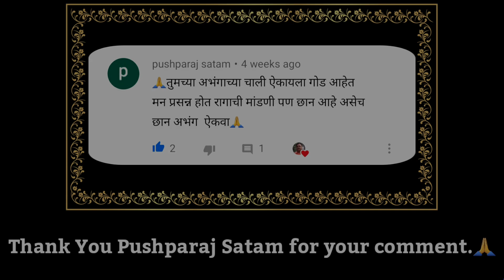रूप पाहता लोचनी | सुख झाले वो साजणी || संत ज्ञानेश्वर | राग कोमल रिषभ आसावरी | Sandip more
नमस्कार श्रोतेजन..🙏🏻🙏🏻🙂

मी आज आपणासमोर रूप पाहता लोचनी | सुख झाले वो साजणी || ही संत ज्ञानेश्वर महाराज यांची रचना कोमल रिषभ आसावरी या रागा मध्ये सादर करणार आहे.